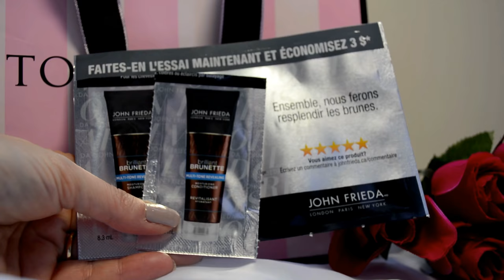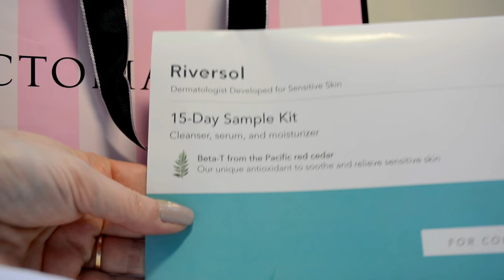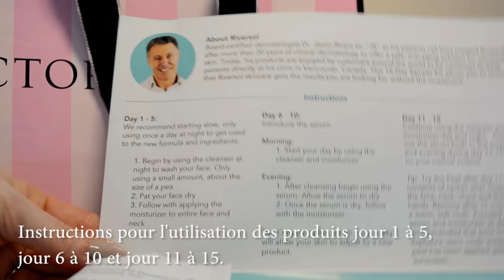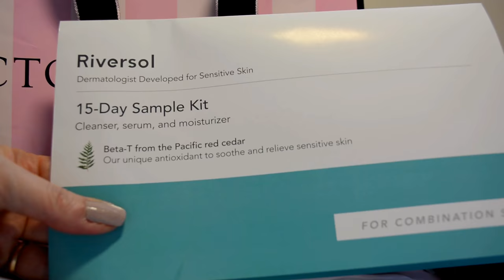Produits terminés : Je rachète ou pas? #13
Artiste : __url_artiste__